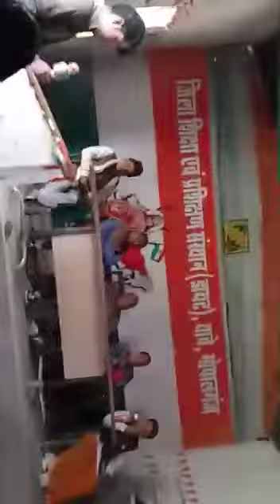बड़ी दूर से आयें हैं ,प्यार का तोहफा लाएं है।